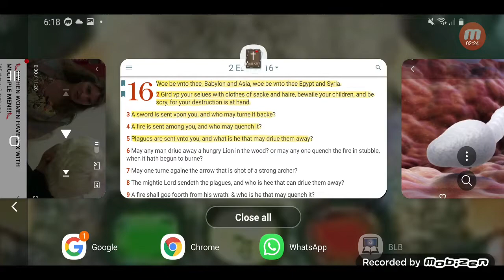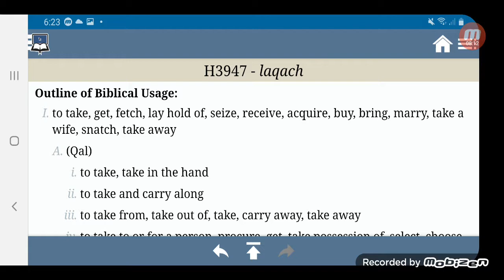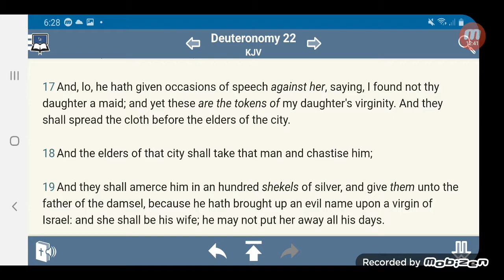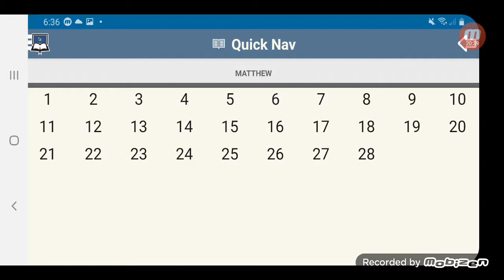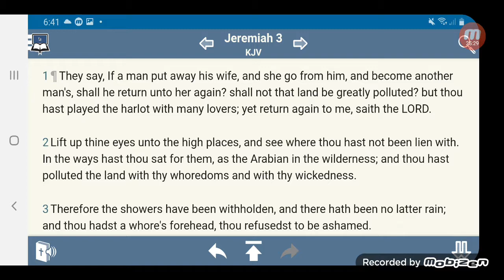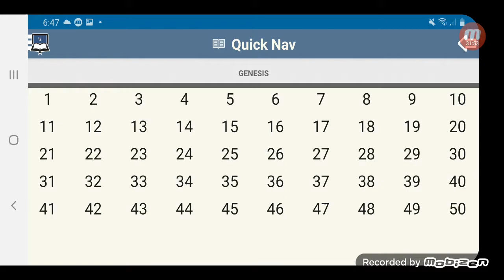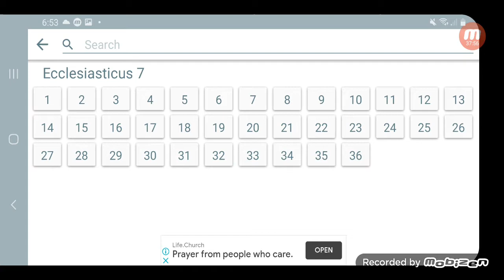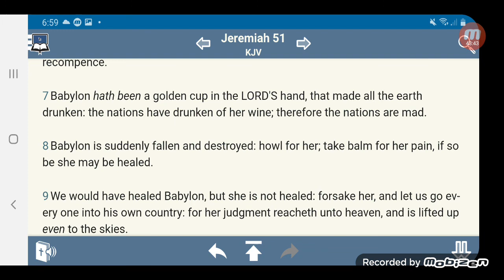S€X is Marriage : It's NOT the same for Men & Women !!! Pt.1(not to be taken lightly)